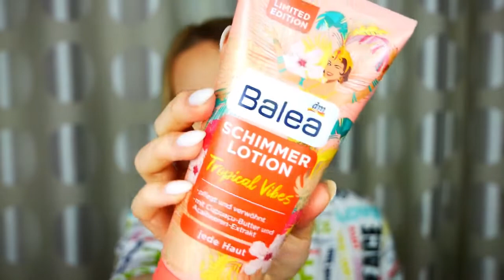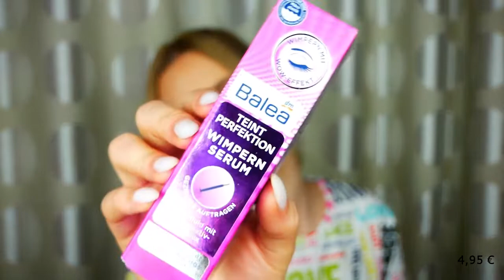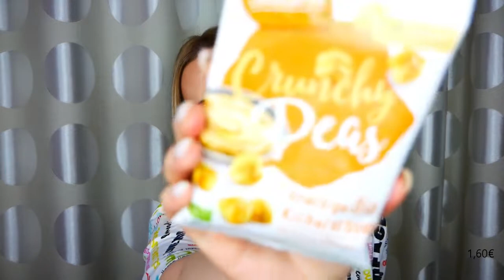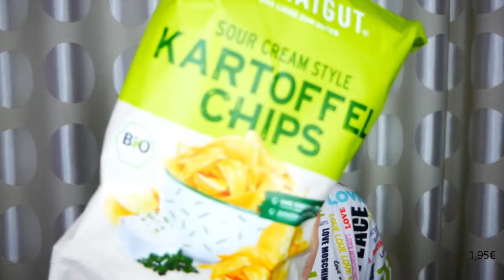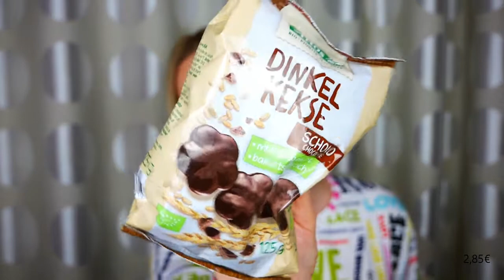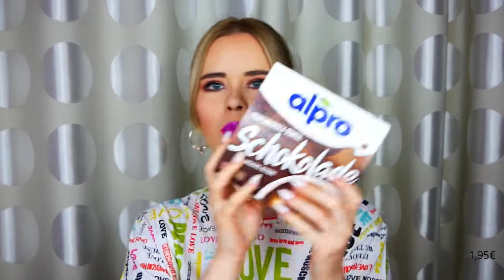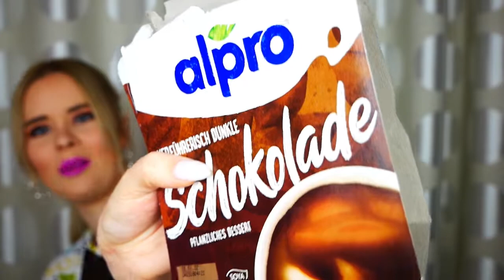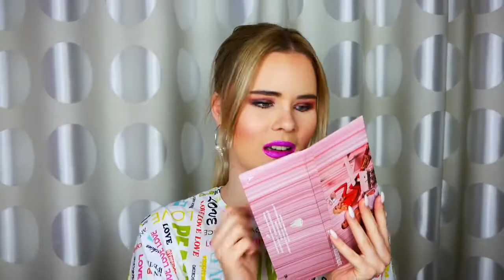DM Haul Juni | Tierversuchsfrei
Hallo meine Lieben im heutigen Video gibt es wieder einen dm haul viel spaß beim schauen.

Unbezahlte Werbung

Makeup was ich oben habe:

Bronzer- I heart Revolution Definition Fair
Highlighter- I heart Revolution Definition Fair
Blush-  I heart Revolution Definition Fair
Mascara- Essence Lash Princess waterproof
Eyeshadow-  Dominique cosmetics Latte 2
Lippen- Marc Jacobs Willful